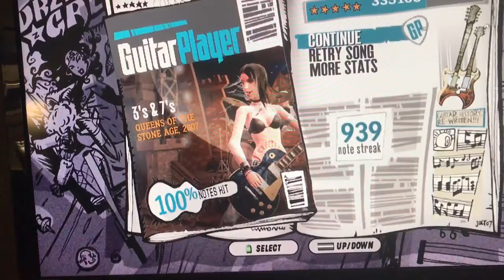GH3 - 3s and 7s Hard OPTIMAL!!!!!!! 335106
Absolutely insane optimal. First run with the first 2 squeezes and I managed to hit the 3rd and 4th (I've only hit the 4th 2 times ever counting this run). Incredible lucky one of my best optimals in this game for fucking sure. Also first ever and first place by almost 600.